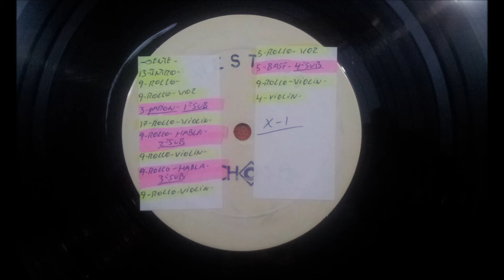FALKON KREST.(WESTERN.(EVERYBODY GO SEE GO.)(12''.)(1993.)